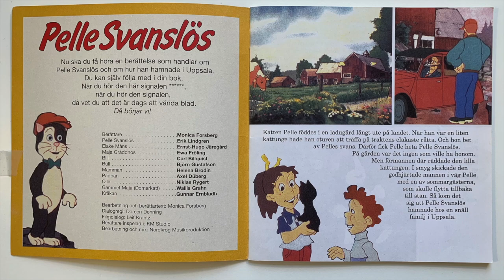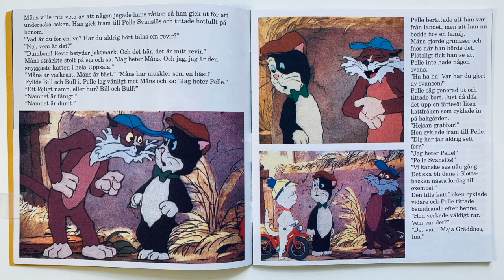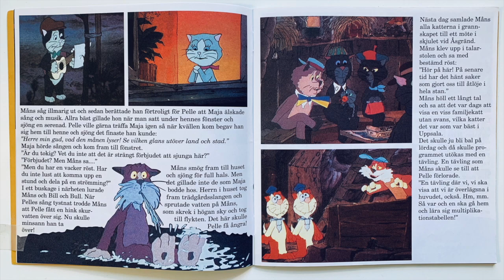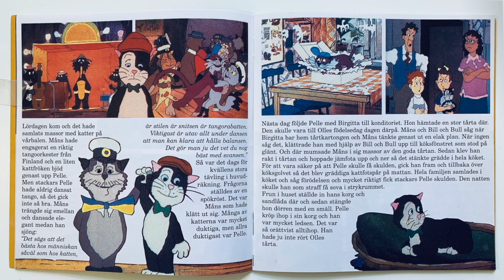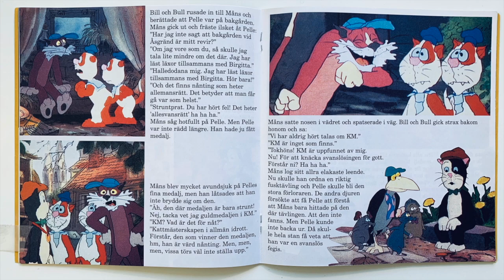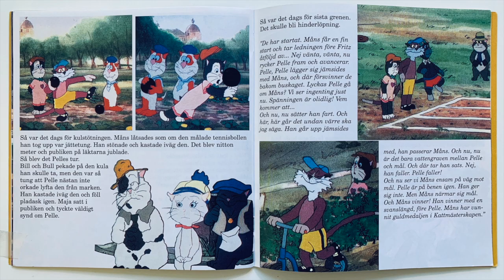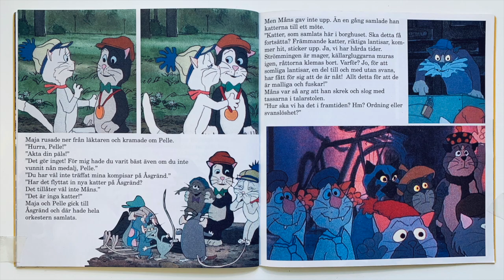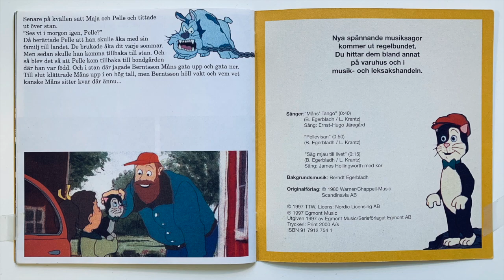MUSIKSAGA - Pelle Svanslös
Egmont Music musiksaga
År: 1997

Berättare: Monica Forsberg
Pelle Svanslös: Erik Lindgren
Elake Måns: Ernst-Hugo Järegård
Maja Gräddnos: Ewa Fröling
Bill: Carl Billquist
Bull: Björn Gustafson
Mamman Helena Brodin
Pappan: Axel Düberg
Olle: Niklas Rygert
Gammel-Maja (Domarkatt): Wallis Grahn
Kråkan: Gunnar Ernbladh